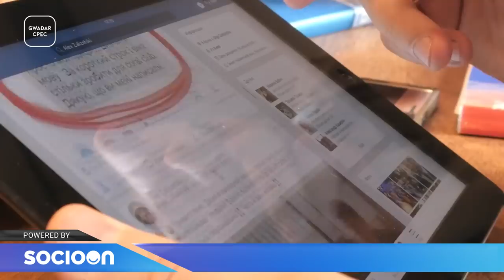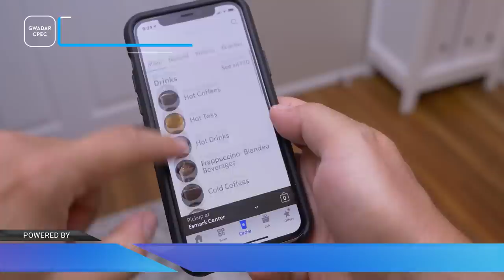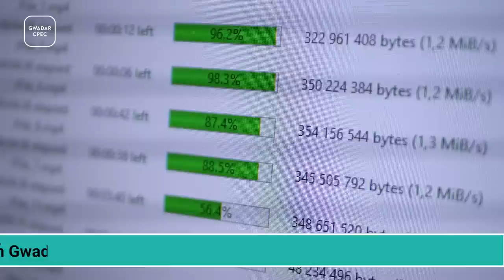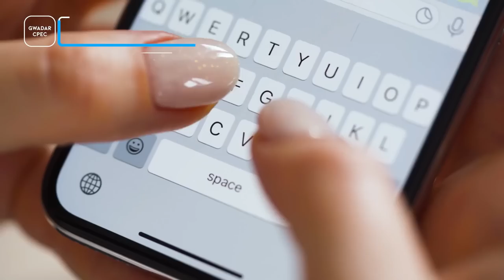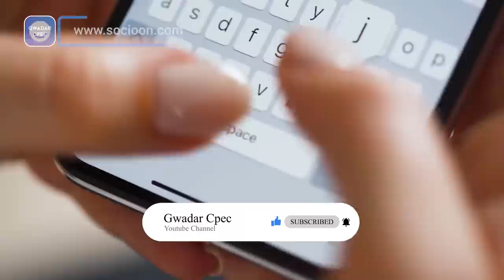CPEC Optical Fiber Corridor Is Started To Bring 5G In Pakistan | Gwadar CPEC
In the developing world, the world without internet seems like a wild life and CPEC has not only developed the roads but also the industry in Pakistan. It was laid in Sula. The project made great progress, the foundation stone of the Pakistan China Optical Fiber Cable project was laid in Gilgit, this project provided 3G and 4G facilities in Gilgit-Baltistan like other parts of the country. Completed in three years, according to official media, a patrolling police force of 300 personnel is ensuring safe and uninterrupted flow of traffic on the 439-km stretch of the corridor project in Gilgit-Baltistan. Moreover, it will go till Gwadar.